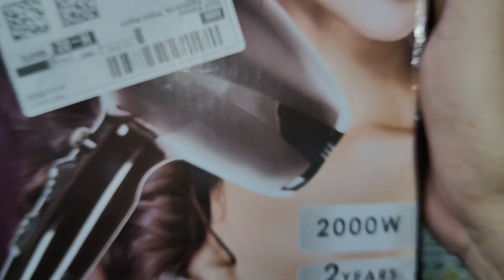HAIR GOALS ALERT! AGARO 1120 Hair Dryer Tested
Get ready to revolutionize your hair care routine with the 1120 hair dryer! In this video, we'll put this powerful tool to the test and explore its features and benefits.

With its advanced ionic technology, the 1120 hair dryer reduces frizz and enhances shine, leaving your hair looking healthy and vibrant. Plus, its multiple heat and speed settings make it perfect for all hair types.

In this review, we'll cover:

- Ionic technology and its benefits
- Multiple heat and speed settings
- Lightweight and ergonomic design
- Cool shot button for setting styles
- Fast drying time and reduced frizz
- And more!

Watch to the end to see if the 1120 hair dryer is the right tool for your hair care needs!